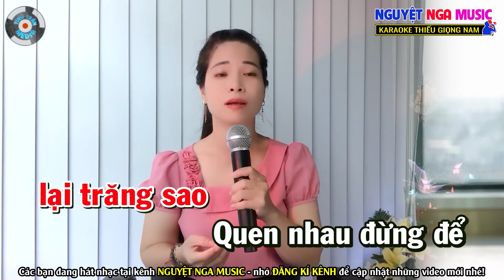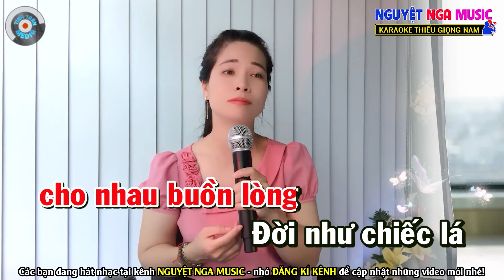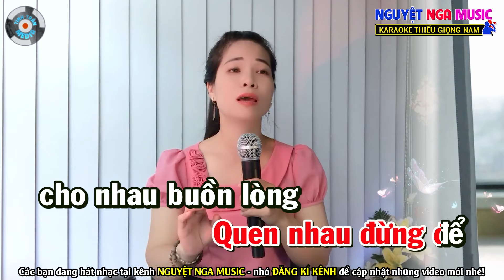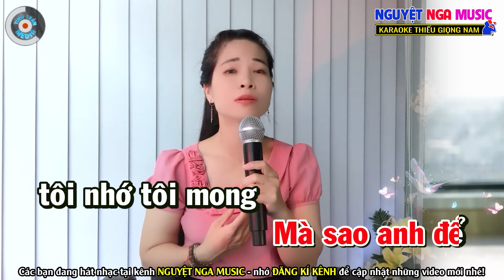✔️XÓT XA ❖ CHUYỆN CHÚNG MÌNH 2 ❖ Karaoke LK Bolero Thiếu Giọng Nam ❖ Song ca cùng Nguyệt Nga